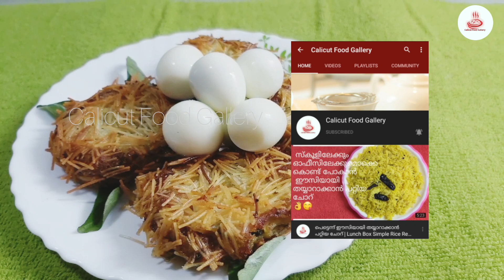മലബാർ സ്പെഷ്യലായ കിളിക്കൂട് ഈസിയായി ഉണ്ടാക്കാം👌 | Kilikkoodu Recipe | Malabar Special Snack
Kilikkoodu Recipe in Malayalam | Malabar Special Snack | Bird Nest Snack

INGREDIENTS :
Potato - 1
Onion - 1
Coriander leaves
Oil
Salt
Vermicelli
Egg - 1
Quail Egg